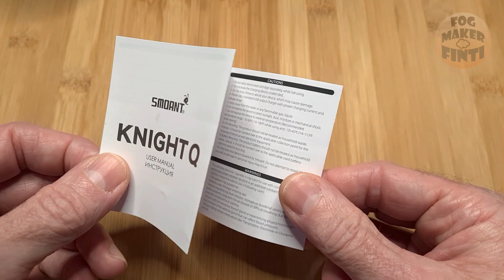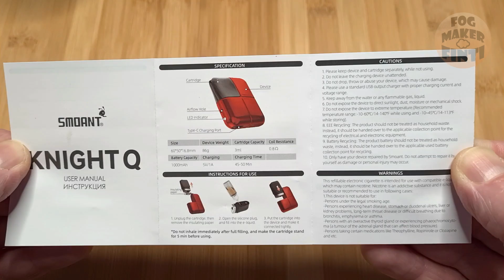Smoant Knight Q Pod Kit | Info Review